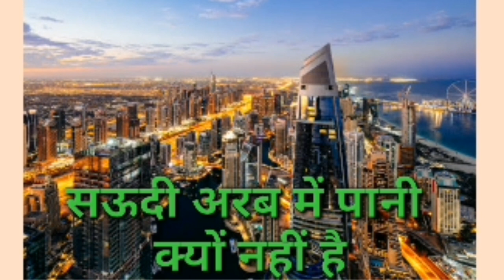क्या 2050 में पानी होगा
shorts
shorts video
short
shorts film
short movie
shorts movie
short break
shorts girls
shorts boy
reels
reels video
reels girls
vayal
vayal girls
reels boy
petrol
petrol came out of the bike from deshi jugaad
petrol short
petrol shopping
petrol short video
petrol ship
petrol rate
petrol ki khoj
petrol ki khoj kisne ki thi
petrol ki khoj kisne kiya
crime petrol ki khoj part 2
petrol ki khoj short video
petrol ki khoj shorts
undar
undar shorts
undar reel
undar sat puchdi varo
chuha
chuha shorts
chuha reel
chuha funny video
chuha chuha billi
chuha billi
chuha billi real
chuha billi shorts
chuha billi short
undar funny video
chuha billi ka khel
OCTOBUS
OCTOBUS FACTS
OCTOBUS KE 9 DIMAK
9 DIMAK WALA JANWAR
8 PAIR WALA JANWAR
OCTOBUS KE 8 PAIR
OCTOBUS KA NEELA KHOON
neela khoon
Janwar
Nila khun
octopus eating
octopus recipe
octopus cooking
octopus cartoon
Octobus shorts
Octobus reel
instagood
interview
intro
india
ias
jio
jio phone
jio sim
jio fi
shorts
yt shorts
gk
viral
short
valo rant
reels
reel
viral shorts
vlog
viral short
mukesh ambani
fanny
free
comedy
cute
relaxing
pubg
gk in hindi
gk quiz
gk facts
gk today
gk fact
gk 2021
gk 2022
gk video
gk shorts
viral gk
phone
mobail
mobail sim
bijli
ghari
watch
whatsapp status
intarnet
कोरोना वायरस शरीर के किस अंग को खराब करता है
यह सच है कि वायरस सबसे पहले फेफड़ों को प्रभावित करता है
लेकिन यह किडनी लिवर हृदय और रक्त वाहिकाओं को भी प्रभावित कर सकता है
coronavirus coronavirus
coronavirus coronavirus
coronavirus coronavirus gana
corona news today's update
corona news today's update 2023